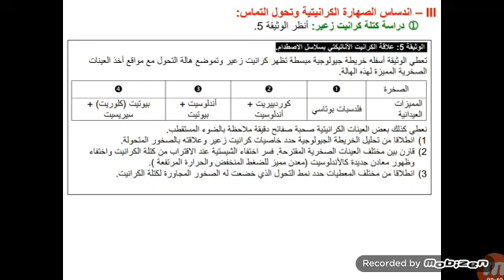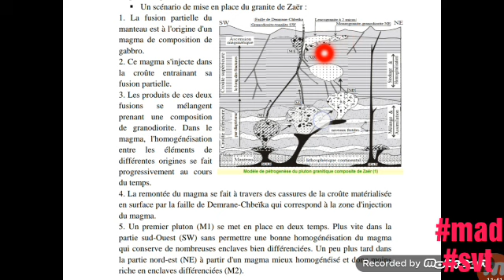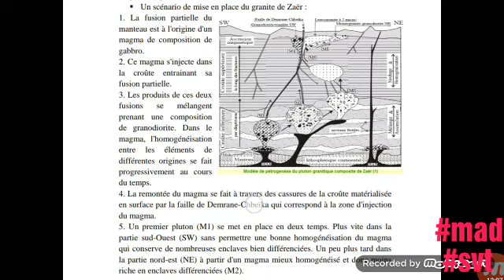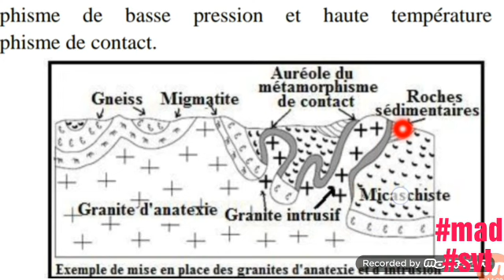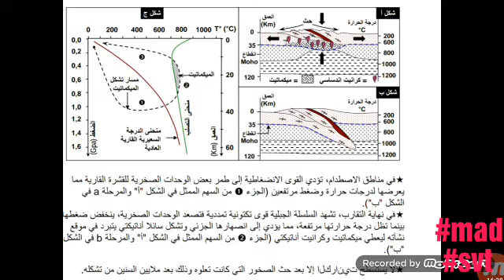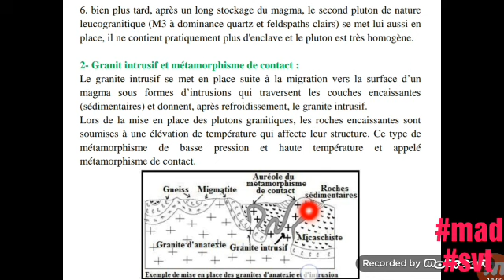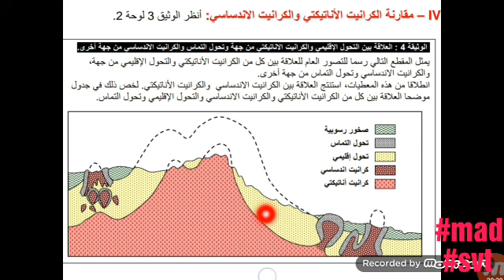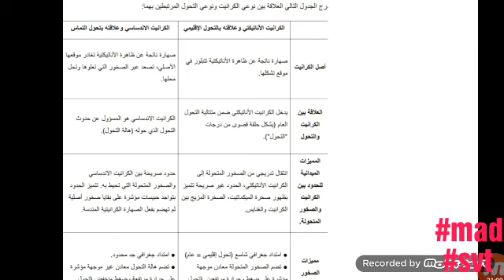Chapitre granitisation et sa relation avec le métamorphisme partie 3/3